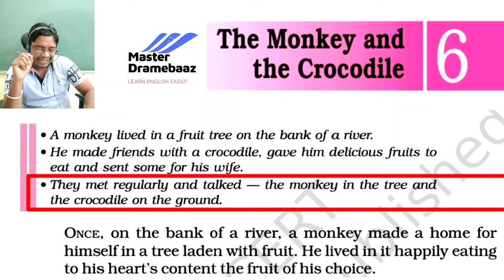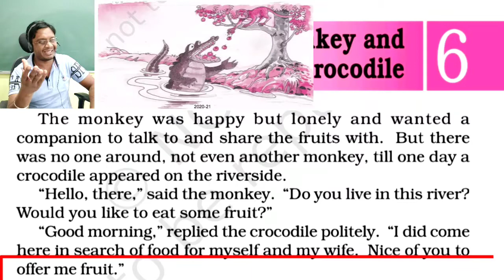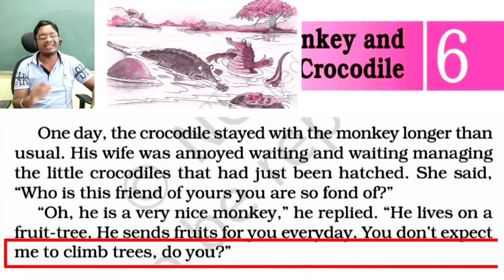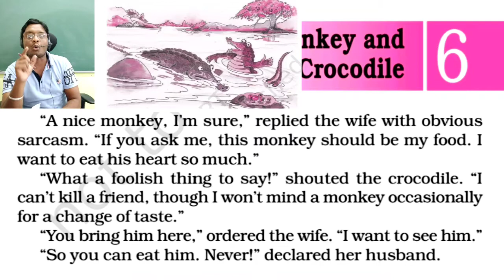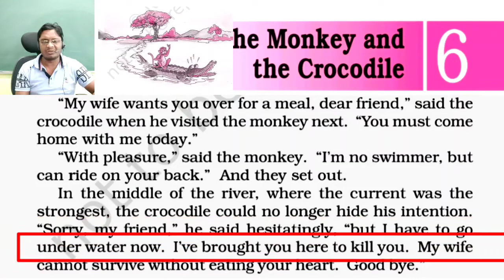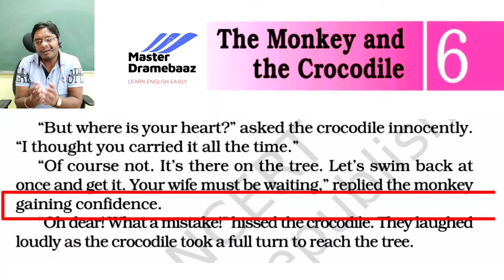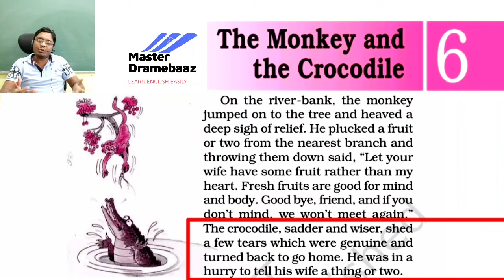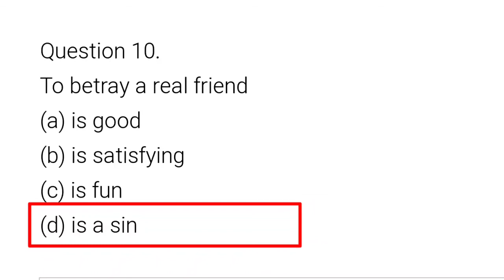The Monkey and the Crocodile | Monkey and Crocodile Question Answer | Monkey and Crocodile Summary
Hello Students...